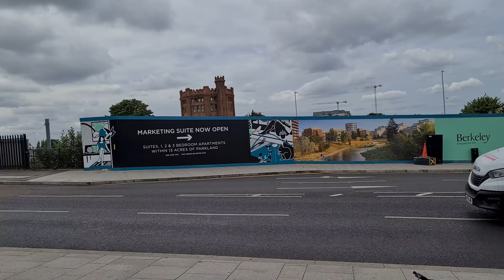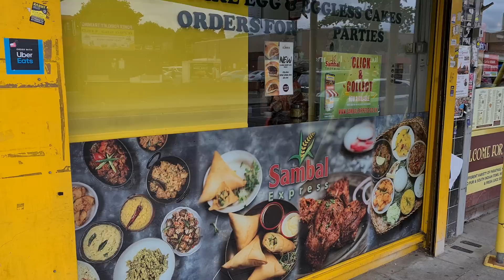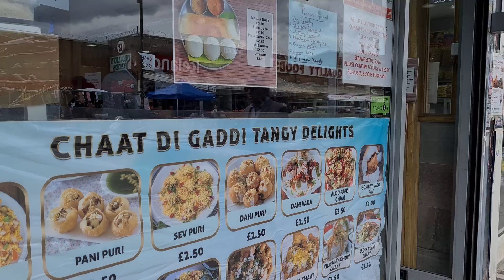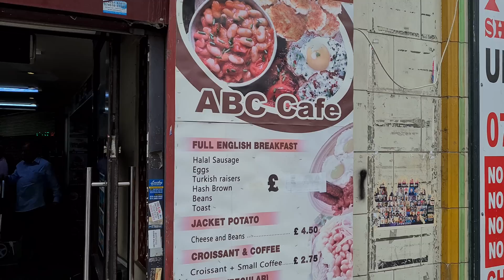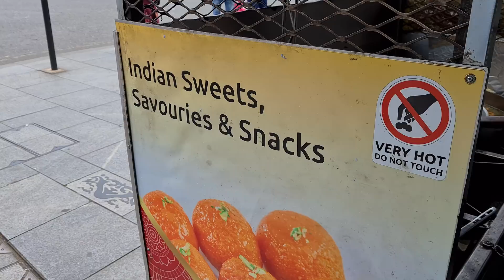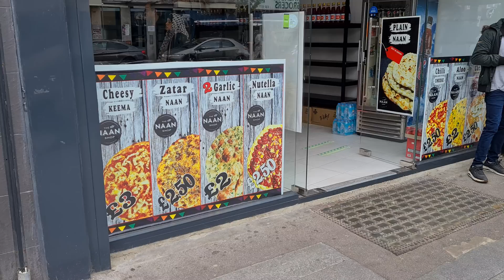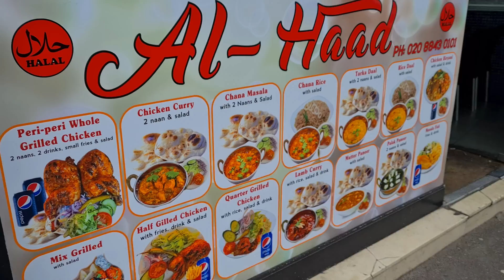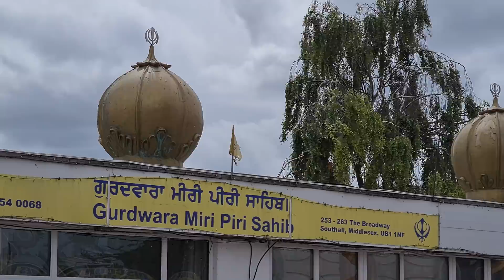🇬🇧 LONDON ENGLAND, SOUTHALL WALKING TOUR, LONDON CITY WALK, CLOTHES AND FOOD SHOPS IN SOUTHALL, 4K